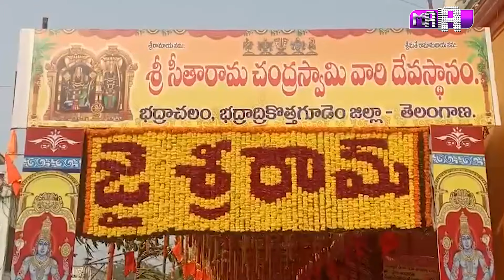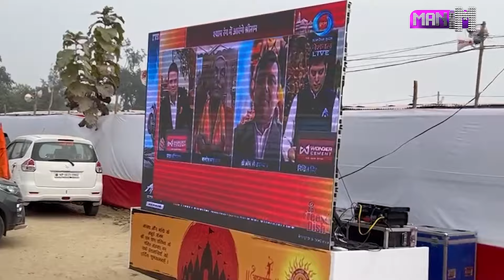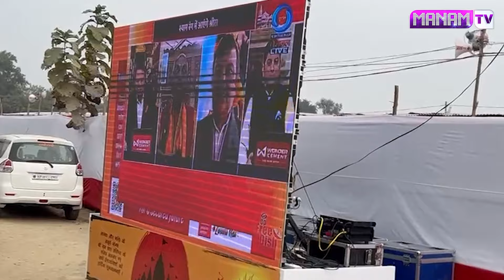అయోధ్య లో చిరంజీవి ముందే రాంచరణ్ ఏం చేశాడో చూడండి |Chiranjivi And Ramcharan At Ayodya Rama Mandiram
Watch►అయోధ్య లో చిరంజీవి ముందే  రాంచరణ్ ఏం చేశాడో చూడండి |Chiranjivi And Ramcharan At Ayodya Rama Mandiram | Manamtv News